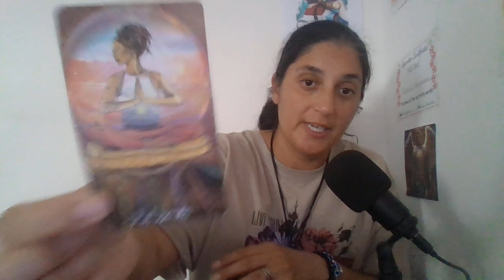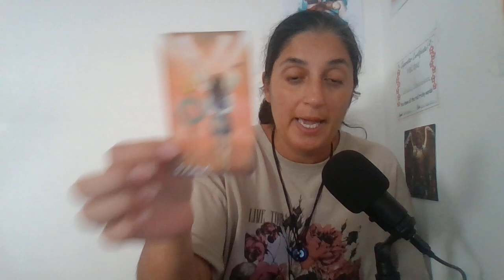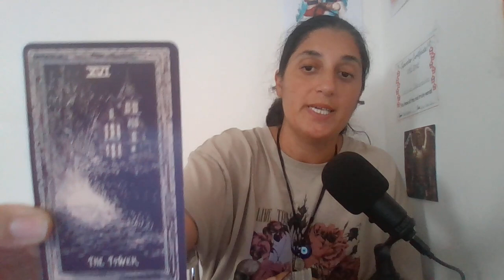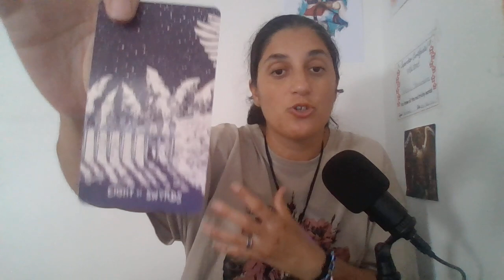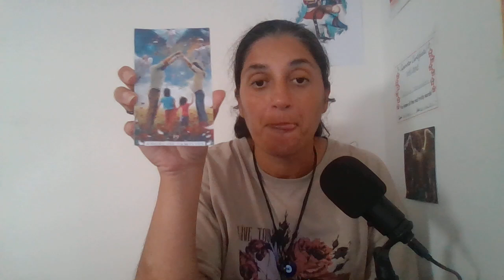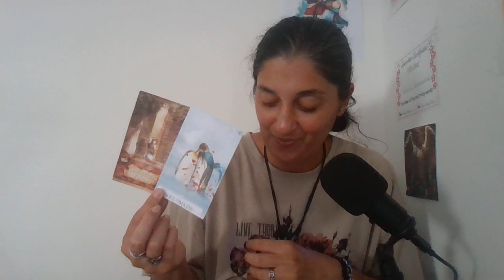Baran Október 2023🔮10 kapitola tohto roku 🎃